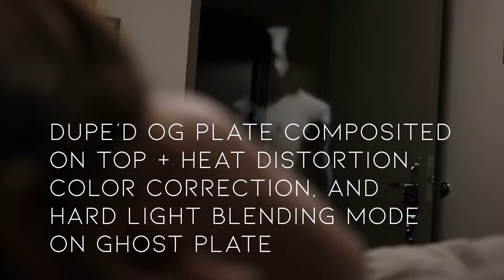100mg VFX Breakdown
VFX Breakdown of the "Ghost" scene in 100mg (Short Film).

100mg (Short Film) is a story of a young woman's struggle with sleep deprivation causes her to question reality.

Writers: Julian Asper, Emily Obedoza, Kara Sanford, Thalia Castro
Special Thanks: Anthony Roberts, Ariana Tenerelli

This film was made within Columbia College Chicago's Cinema Art and Science Program.

Stock Footage: Motion Array